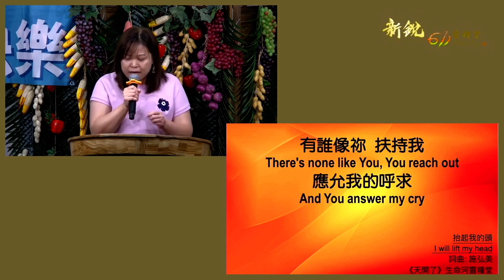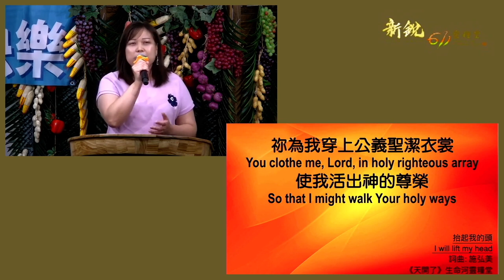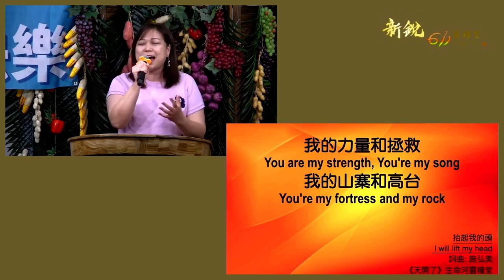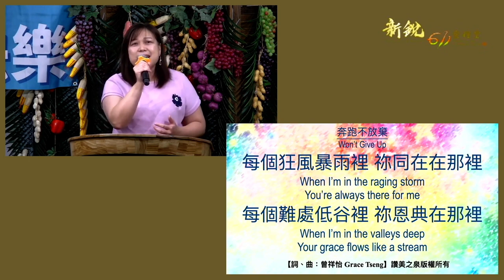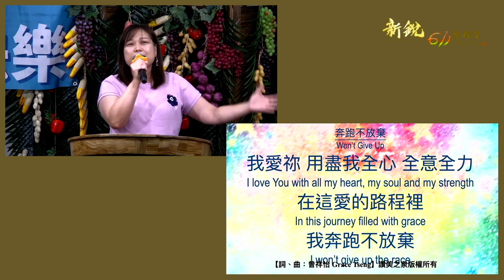新銳611晨禱 | 耶利米書38章 | 國語 | 2024 10 23